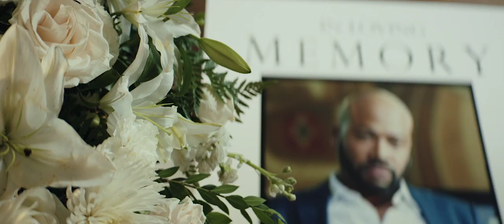TRUE TO THE GAME 2 (2020) Trailer | Action Crime Thriller Movie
Check out the official trailer for True To The Game 2 starring Erica Peeples!

🔴 Want to be notified of all the latest action movie trailers?

Executive produced by Manny Halley Productions
directed by Jamal Hill
starring Vivica A. Fox, Andra Fuller, Erica Peeples, Iyana Halley, and Jamaar Simon. New additions are Rotimi, Jeremy Meeks, Niatia ‘Lil Mama’ Kirkland, Faith Evans, Starletta DuPois, Tamar Braxton, Lisa Renee Pitts, Christian James, and Kevin Sizemore and Waka Flocka Flame

based on Teri Woods’ novel of the same name

TRUE TO THE GAME II, picks up a year after the first installment of True to the Game, following the the lives of the characters affected by Quadir’s murder. Separating herself from Philly’s dangerous scene while still mourning from the death of Quadir, Gena has reinvented herself as a journalist, living and working in NYC. At a crossroads in her career Gena comes across an opportunity to go to LA , and decides to use the time to find herself. Although Gena is far from home, her life in Philly seems to always make an appearance. Someone with ties to Quadir has hijacked Jerrell’s shipment and Jerrel has hit the streets determined to find out who. Jerrell is determined to get paid by any means necessary and he'll start with Gena.
TrueToTheGame2 EricaPeeples VivicaA.Fox ActionCrimeMovie#